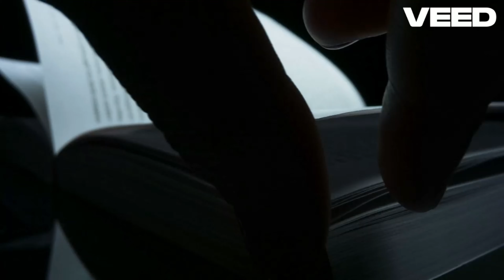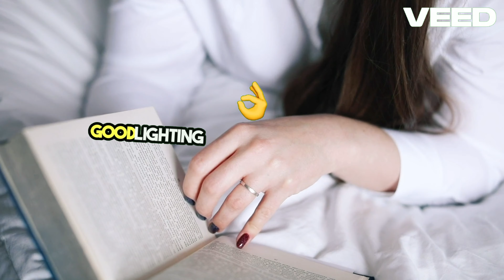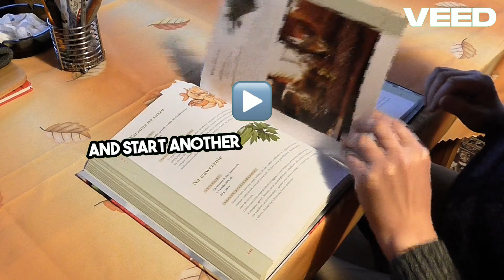Dive Into Reading Tips for Beginners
Ready to start your reading journey? Discover essential tips for beginner readers to make your experience enjoyable and rewarding. Whether you're picking up your first book or looking to rekindle your love for reading, these practical tips will help you dive into the world of literature with confidence. Happy reading!